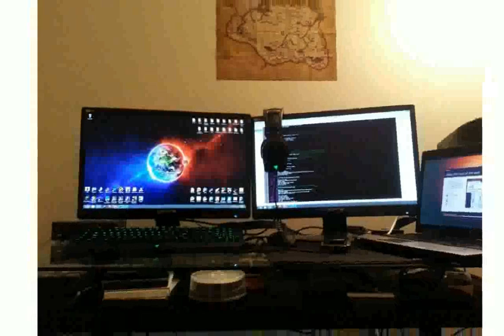Gaming Set Up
Computer Type: Desktop
Chipset: AMD
GPU: Radeon R9 270 (Curacao PRO)
Fabrication Process: 28 nm
Interface: PCIe x 16PCIe 2.0 x 16PCIe 3.0 x 16
SLI/Crossfire Options: 2-way
Total Power Draw: 150 Watts

gaming setup pc
gaming setup tour
gaming setup may 2014
150K Gaming Setup - THANK YOU!